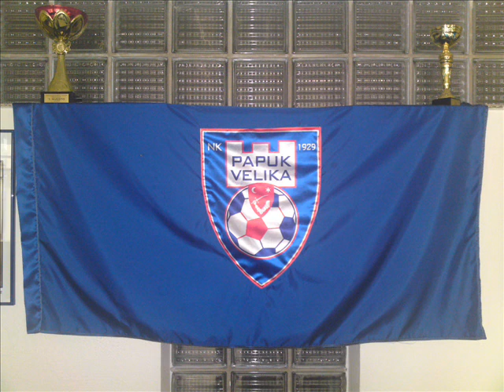NK Papuk_Velika